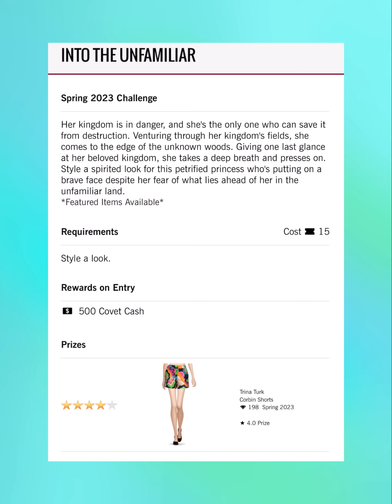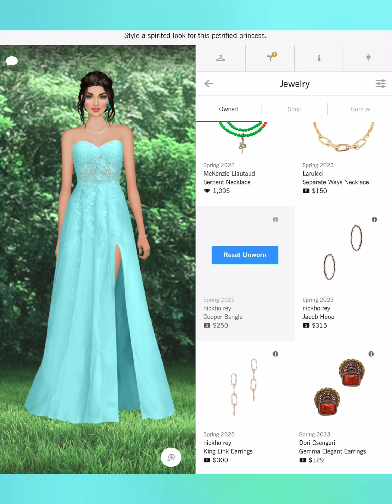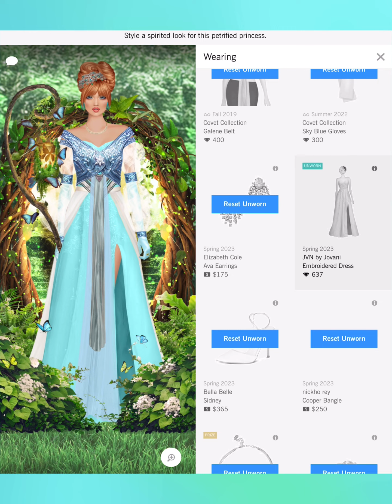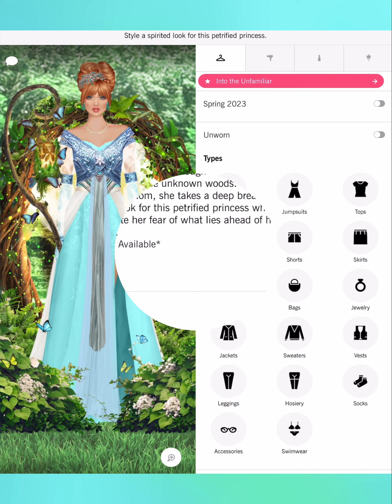Into the Unfamiliar - Covet Fashion Design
CALISTA
Calvin Klein
CAMELIA SKIKOS
Cami Nyc
CAMILLA
Camille La Vie
Capolavori
Carmelinas
Cashhimi
Catherine Deane
Caviar And Cashmere
CC SKYE
CeCe By Cynthia Steffe
Chen Burkett
Christian Cathor & Co.
Christina Ward
Chromat
Chuks Collins
CK Calvin Klein
Cleobella
Coco And Breezy
Colette Malouf
Concepto
CONRADO
Covet Collection
Cristina V.
Cynthia Rowley
Cynthia Steffe
Eddie Borgo
Eleven Six
ELIE TAHARI
Elizabeth Cole
ELLERALI
Emilio Cavallini
Eric Javits
Erin Dana
ERIN Erin Fetherston
Essen
ET OCHS
Etienne Aigner
Eugenia Kim
J Brand
Jay Godfrey
JEMBERE EYEWEAR
Jennifer Zeuner Jewelry
Jenny Bird
Jill Golden
Jj Winters
Joanna Maxham
Jocelyn
Joie
Jovani
JS Collections
Judith & James
Judy Gao
Judy Zhang
Julie Aylward
Julie Vos
JVN by Jovani
L’afshar
L’Atelier de Charlotte
La Soula
Lady L. Vintage
LAMARQUE
Lane+Lanae
LaPina by David Helwani
Laruicci
LAS Jewelry
Laundry by Shelli Segal
Laurel DeWitt
Lauren Merkin
Leigh NY
Lele Sadoughi
Liam Fahy
Lily Jean
Lionette NY
Lizzy Gee
Lora Gene
Louise Et Cie
LP33.3
Luisa Spagnoli
Lulu In Chains
LUV AJ
Maartje Dijkstra
Mabel Chong
Madison Harding
Majesty Black
Mara & Mine
Mara Hoffman
Marita Moreno
Masabni
MASLAVI
MATEO
Maya Jewelry
McKenzie Liautaud
MCM
Me Too Shoes
Meghna Jewels
Meskita
Messeca
MICHAEL KORS
Miguel Ases
Miguelina
Miista
Mina + Olya
Minnie Mortimer
Mirta
MISASSEMBLED
MISCHA
Misha Vaidya
Modern Vintage
Moni & J
Monika Csutak
Monzlapur
MOYNA, New York
Mystique
NADIA LEE
Nadia Tarr
Nanette Lepore
NARCES
Natori
Nazranaa
Negris LeBrum
Neriman Georges
NEST Jewelry
nickho rey
Nicolas Jebran
Nicole Benisti
Nicole Miller
No Name
Obakki
Officina Del Poggio
Olcay Gulsen
Oliver Kelly
One33 Social
OPR Eyewear
Organic By John Patrick
Oryany
OTHERWORLD
Oye Swimwear
Oyemwen
Parker
Peony
Peter Som
Piamita
Piper & Skye
Pitusa
Plenty by Tracy Reese
Point Zero
Pritch Adventures
PRITCH LONDON
Quill & Tine
Quinceanera Collection
Quinn
Rachel Zoe
RAEN
Rafe New York
Rails
Ramy Brook
RAOUL
Rebecca Minkoff
Rebecca Taylor
Rebecca Vallance
Reese+Riley
Reve de Rive
Revo
Rodrigo Otazu
Ronny Kobo
Rory Beca
Rosamen Bado
Rowley Eyewear
SACHIN & BABI
SACHIN & BABI NOIR
Sadeem
Sai Sankoh
Sara Designs
Sarah J Curtis
Sargossa
Shaffer La
She + Lo
Shoedaism
Shoes of Prey
Shoshanna
Sigerson Morrison
Silly Shiny Diamonds
SJOBECK
Sofia Fima
SOH
Soleil Cashmere
Soxxy
St. Studio
Stella Valle
STELLAR
Stello
Stephanie Gottlieb
Stephanie Kantis
Stevie Boi
Sunday Somewhere
Susanna Chow
Susurro
Suzanna Dai
Svelte Metals
Tamara Mellon
Tart Collections
Tenby
Terani Couture
Those Blanc
The Cambridge Satchel Company
The Ethiquette
Theia
Thomas Sabo
Three Dots
Three Floor
Time’s Arrow
Tiny Ink
Torn By Ronny Kobo
Tracy Reese
Trina Turk
TT Beach
Tuleste
Twenty
Tyler Rose